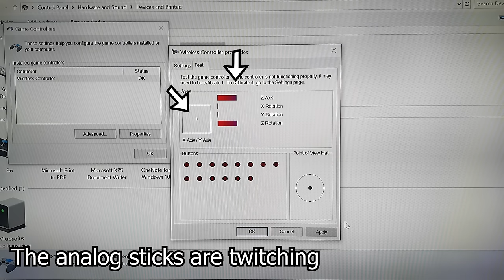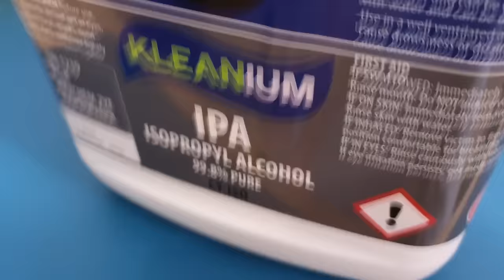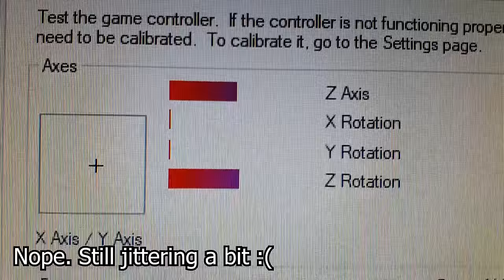How to take apart PS4 Controller and Repair the Analog Sticks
I bought a broken PS4 controller V2 (model: CUH-ZCT2E) for AUD$23 delivered.
I attempt to repair or replace the broken analog sticks.

Full disassembly How To.
How to safely open the PS4 controller without breaking the 4 clips.
Analog stick cleaning, sensor cleaning, analog stick replacement.

Shot on: Samsung S10e

If the following Tools and Parts lists helped you, please considering leaving a comment :)
Parts List:
- Replacement analog sticks - eBay (scorpio2001)

Tools List:
- Phillips Head screwdriver size #0
- King-Bo Flux - Aliexpress
- Yihua 936 Soldering Iron (i now use the Hakko FX-888D)
- Yihua 2008D Hot Air Rework Station
- 60/40 Solder - JayCar Electronics
- Solder sucker
- Kapton Tape - eBay
- Metal spudger/pry tool - eBay
- Plastic pry tool - eBay
- Precision pliers - Dick Smith Electronics
- Nylon tweezers - eBay or Aliexpress
- ESD Tweezers - eBay
- Cotton buds/tips (i recommend using foam versions of these, as they don't leave fibers behind)
- Black Nylon spudger - eBay, ETradeSupply or WitRigs.
- Microfiber cloths - eBay (amazingshopping2013auusername)
- Paper towel